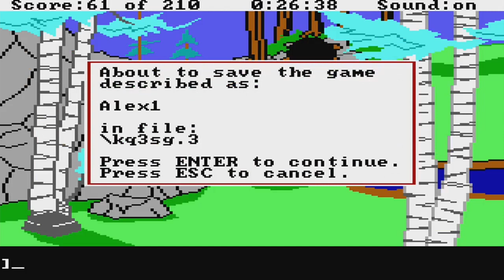Let's Play King's Quest 3 EGA (Full Playthrough)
Let's Play King's Quest 3 EGA! I finally get around to playing the typiest of all of the Sierra typies back in the day, the original King's Quest 3. KQ3 follows the story of Gwydion, a poor young servant to an evil wizard named Manannan. As the game progresses we learn the King's Quest connection and fight to get our revenge and freedom from Manannan and to get back to Daventry. Note that I played this live as part of my weekly 8PM Tuesday classic gaming stream here on LPWB. Tune in! Closing Song - Hungry For You